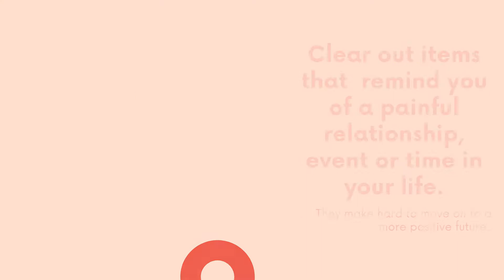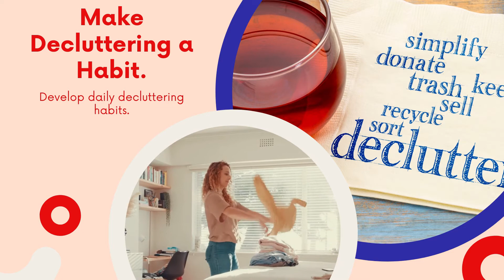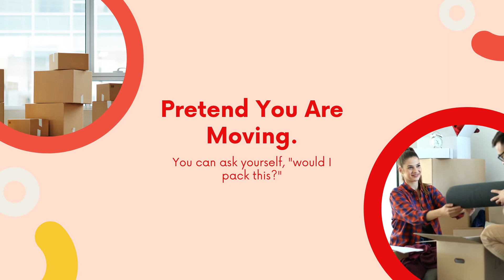Clutter Hacks for your Home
Clutter is low, stagnant, and confusing energy that constantly drains vitality from you. It can profoundly impact on your mental and physical wellness, more so than you think. Depending on the feng shui area of your home where your clutter is located, it can also negatively influence, or even completely block, the flow of energy and events in many areas of your life. With those said, decluttering is definitely a smart thing to do to improve your life.

Do you have a problem with clutter?
How does it make you and your home feel?